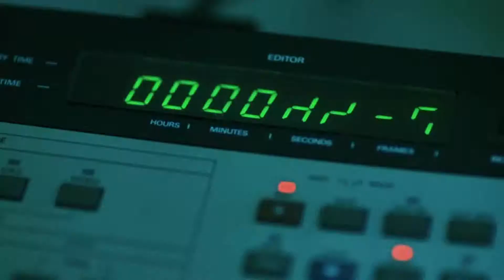All Arcane Arts - The Ring